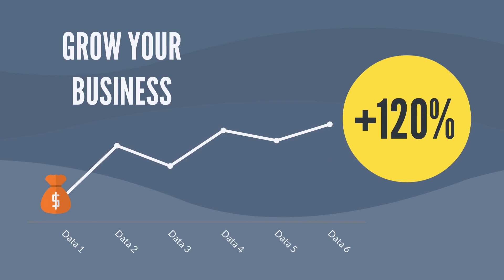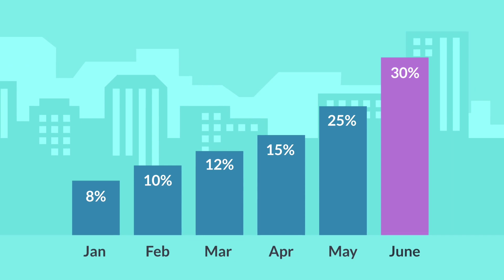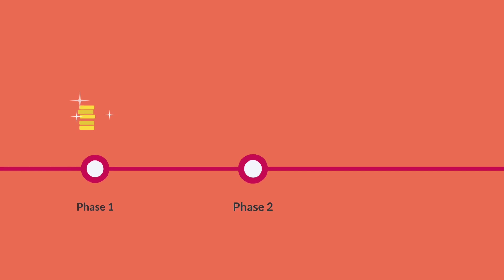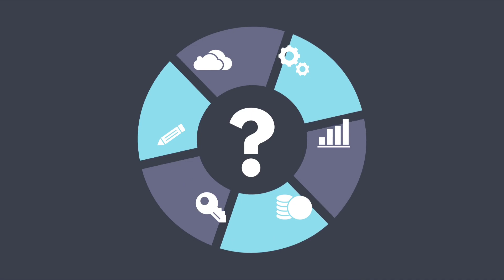ये 4 points आपके बिज़नेस को grow करने में बहुत काम आएंगे | Things to know before starting a business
Things to know before starting a business

REAL FACTS

Biography

My mission is to make you👇
-self dependent
-self motivated